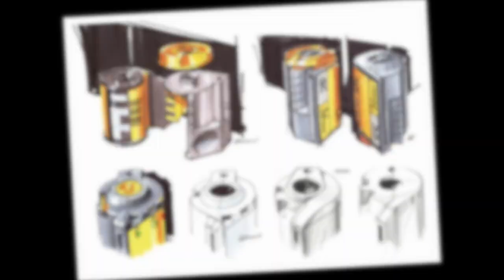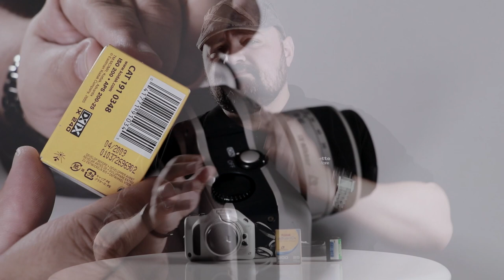Да си припомним какво бе APS системата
Преди малко повече от 20 години се появи една нова фотографска система насочена предимно към любителите фотографи. Един случаен поглед към една от камерите красящи студиото на Фото кафе, провокира създаването на още една истори за рубриката ни "През Времето"